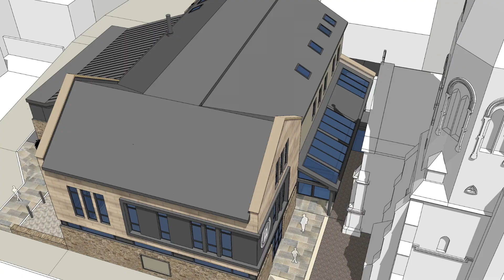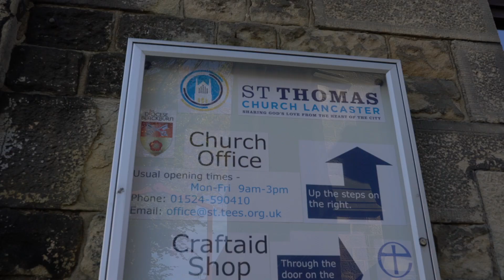Heart of the City - St Thomas' Church, Lancaster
The Heart of The City project is a building project where St Thomas' Lancaster are looking to rebuild the current church building that is in drastic need of repair and replace it with a modern, highly efficient and highly flexible number of spaces for use by the church family but also by the local community.